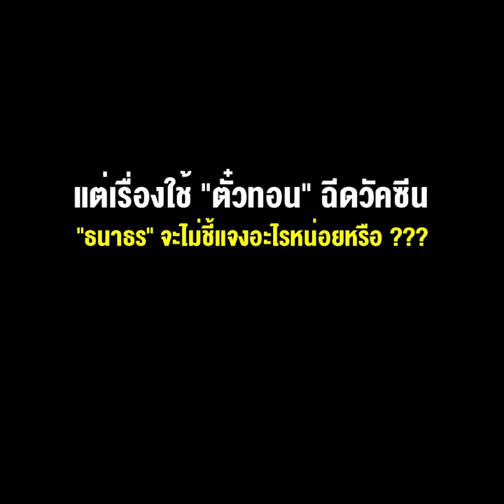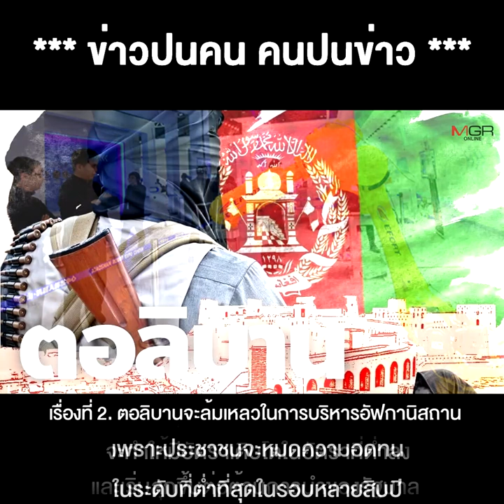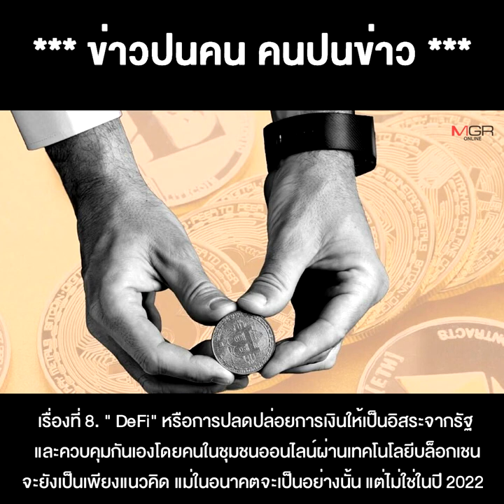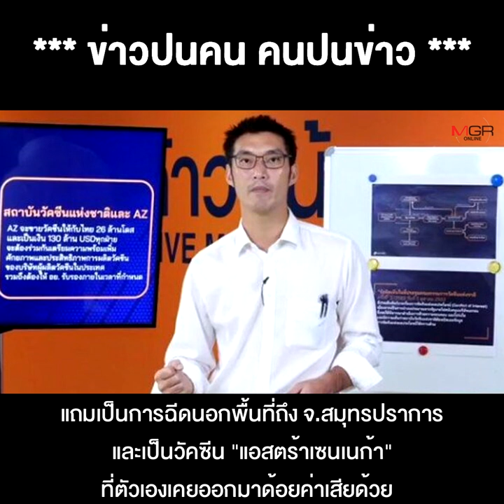รู้หมด โลกจะเกิดอะไรขึ้นในปี 2022 แต่เรื่องใช้ “ตั๋วทอน” ฉีดวัคซีน “ธนาธร” จะไม่ชี้แจงอะไรหน่อยหรือ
11/01/2022 รู้หมด โลกจะเกิดอะไรขึ้นในปี 2022 แต่เรื่องใช้ “ตั๋วทอน” ฉีดวัคซีน “ธนาธร” จะไม่ชี้แจงอะไรหน่อยหรือ ???